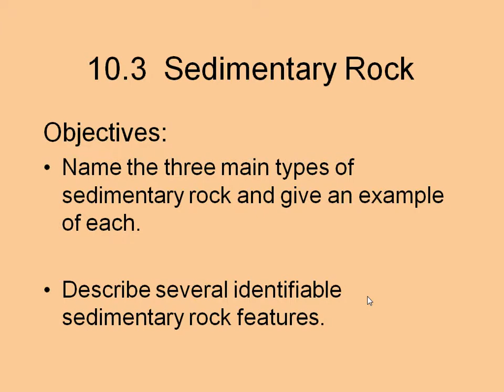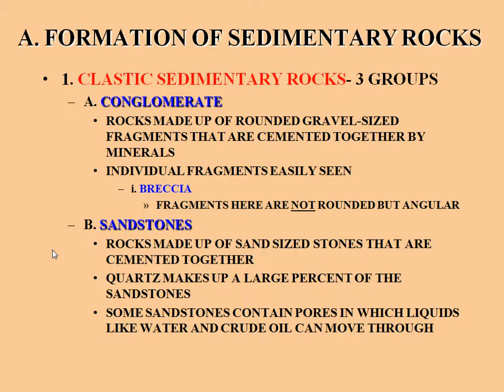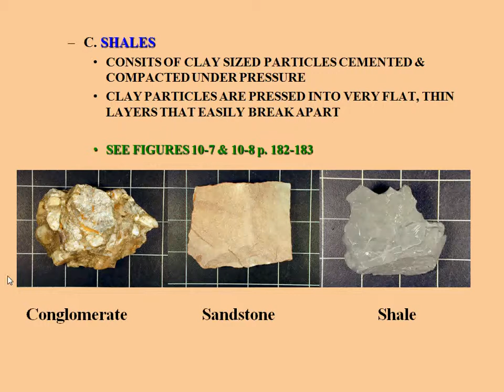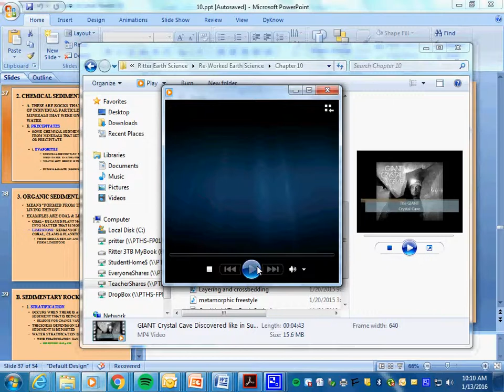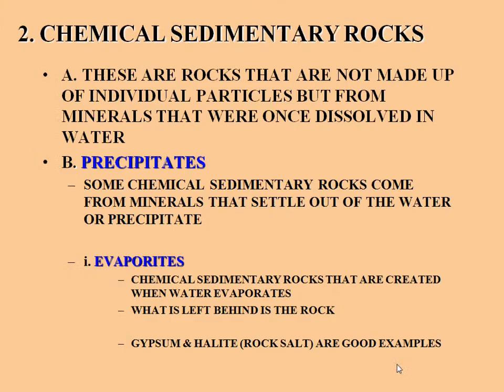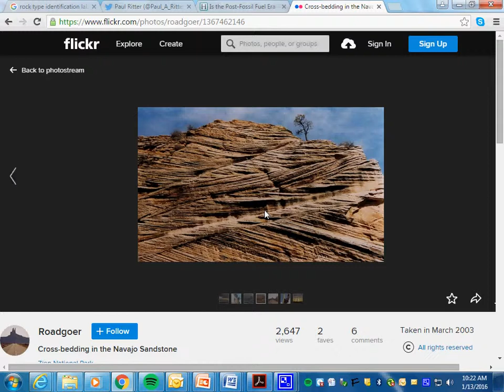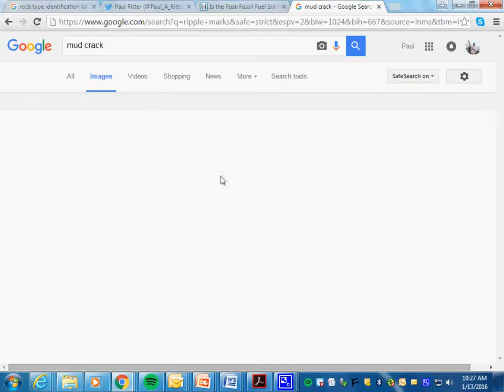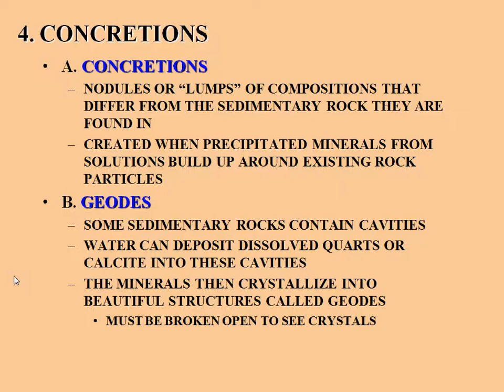10 3 vod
10.3 vod